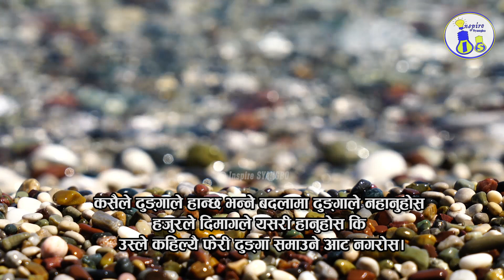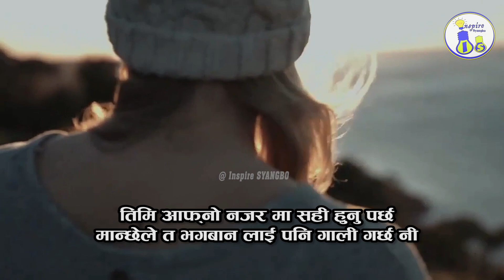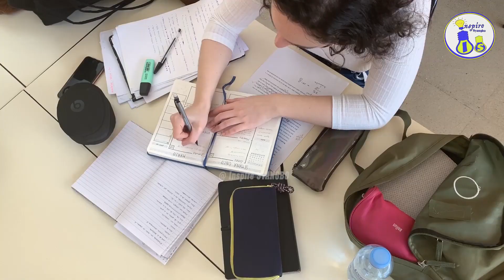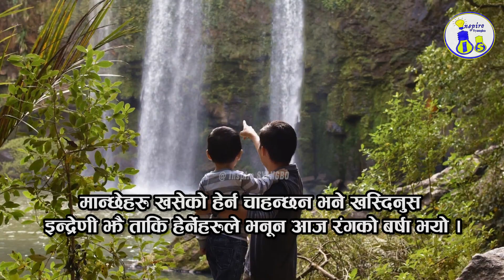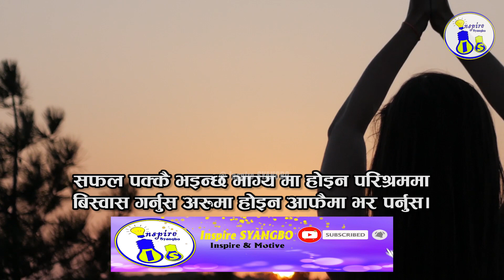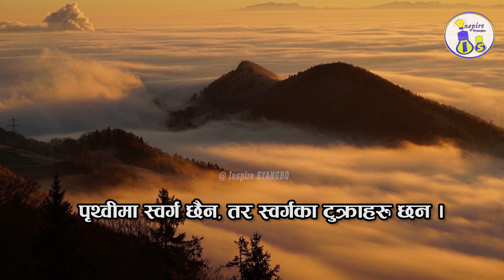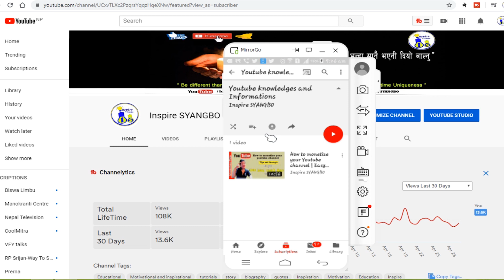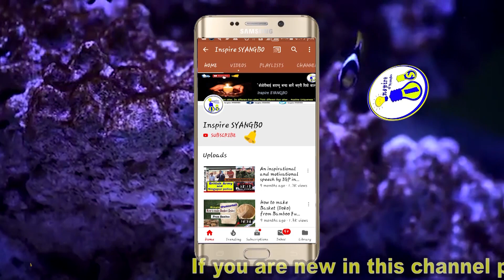Nepali Heart Touching Lines Part 6 | नेपालि मन छुने भनाईहरु । Motivational Video by inspire Syangbo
Nepali Heart touching Quotes & Lines नेपालि मन छुने भनाईहरु । Motivational Video by inspire Syangbo | Part 6 |
This video is just for inspirational purposes. We always upload motivational and inspirational video in Nepali on weekly basis. Keep tune Thankyou !

Credit :
►Editor : Resham Tamang

सिदार्थ गौतम बुद्धका प्रेरक भनाइ र उपदेशहरु Part 4 Motivational Quotes of Gautam Buddha in Nepali

- कसैले ढुङ्गाले हान्छ भन्ने बदलामा ढुङ्गाले नहानुहोस हजुरले दिमागले यसरी हानुहोस कि उस्ले कहिल्यै फेरी ढुङ्गा समाउने आट नगरोस।
- यहाँ मागेर केही पाईदैन हजुर, फोहोरको डस्मिनले फोहोर मलाईू भनेर माग्दा समेत आफ्नो हातमा भएको फोहोर बाटोमा फाल्ने जो बानी छ।
- जिवनमा कसले कति पढ्यो भन्दा पनि उसले हासिल गरेको ज्ञानको आफ्नो गाउ समाज अनि देशको हितको लागी  कति उपयोग गर्यो भन्ने कुरा महत्वपूर्ण हुन्छ।
- तिमि आफ्नो नजरम सही हुनु पर्छ मान्छेले त भगबान लाई पनि गाली गर्छ नी
- सौन्दर्यको  सामान प्रयोग गरेर जतिनै राम्रो बन्न खोजेपनि मुस्कुराउन बिर्सनु भयो भने हजुरको सबै सुन्दरता फिक्का हुनेछन्।
-असल मान्छे हरु खोज्न भन्दाआफै असल बन्नुपर्छ
किनकि असल मान्छेलाई सबैले खोजेको हुन्छ।।
-एउटा मुर्ख व्यक्तिले बुद्धिमान व्यक्तिको जवाफबाट केहि सिक्दैन।तर एउटा विद्वानले मुर्खको प्रत्येक प्रश्नबाट केहि नयाँ कुरा सिकिरहेको हुन्छ।
-खुसी हुने आ आफ्ना अवस्था हुन्छन एउटा बालक बेलुन किनेर खुसी हुन्छ अनि अर्को बेचेर
-जिन्दगीमा धेरै सुन्दर मान्छेहरु भेटिन्छन ,तर एउटा त्यस्तो मान्छेको पनि खोज
गर्नु छ अबजसले पुरै जिन्दगीलाई सुन्दर बनाइदियोस ,
-मान्छे धनी होस या गरिब , सपना सधै ठुलै हुनुपर्छ ।

   Inspire SYANGBO channel always uploads the  inspirational and educational purpose video so, If you are new in this channel please SUBSCRIBE our channel and don’t forget to click on bell icon to get notifications of our  latest videos.

This is the great Motivational & Inspirational video, that will inspire you to learn more in life from everyone. "Anyone doesn't know everything but everyone knows little things that you can learn to become more better in life."